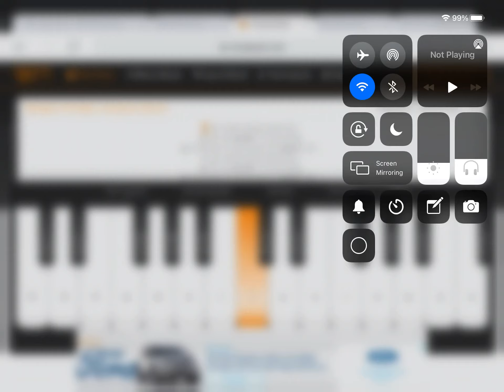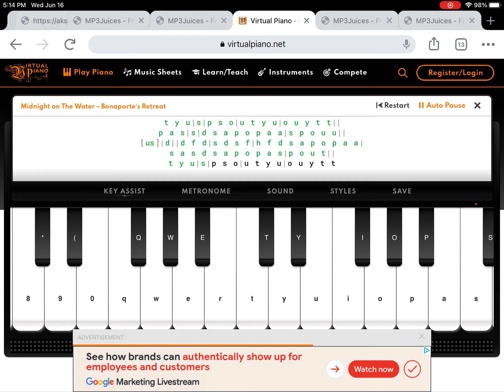Playing Midnight On The Water On VirtualPiano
Yes this song but on VirtualPiano